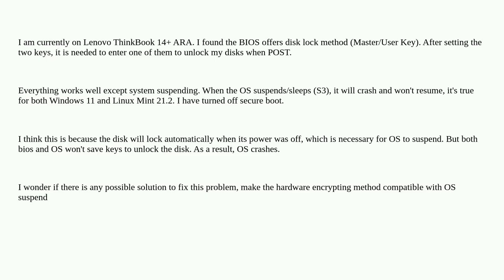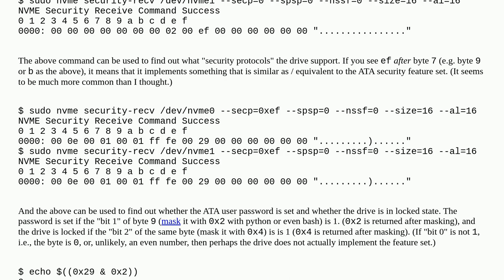Is it possible to enable BIOS disk password and OS suspend at the same time?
A special thanks goes out to the community

  disk-encryption hard-drive ssd bios